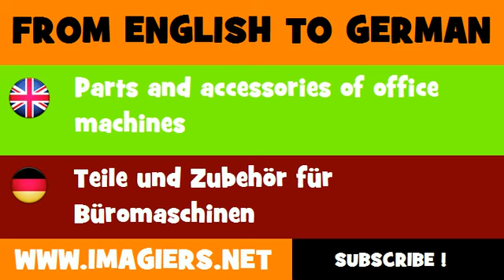FROM ENGLISH TO GERMAN = Parts and accessories of office machines